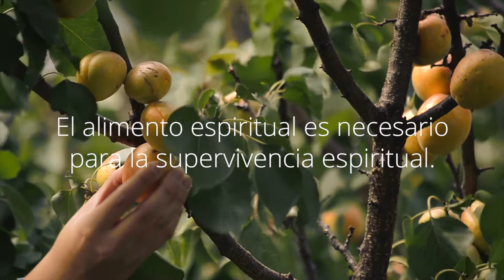El alimento espiritual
“El alimento espiritual es necesario para la supervivencia espiritual.”—Dallin H. Oaks